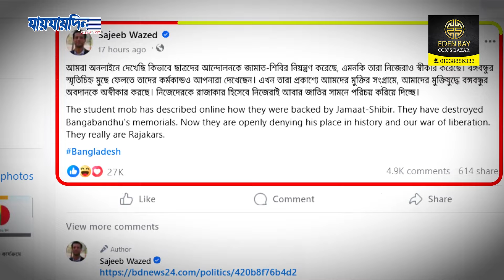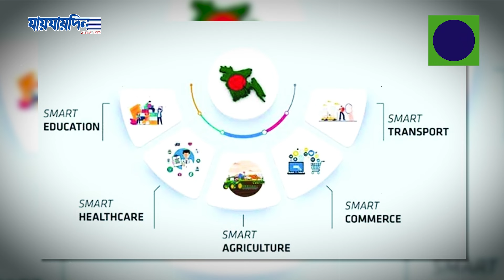এবার ৮ দিবস বাতিল নিয়ে মুখ খুললেন জয় | Sajib Wazed Joy | Jaijaidin Digital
Welcome to the Official YouTube Channel of Daily jaijaidin

»» About Jaijaidin
Welcome to Jaijadin Digital, the official YouTube channel of Jaijadin, one of Bangladesh's most trusted and prominent newspapers. Here, we bring you the latest and most important news stories from Bangladesh and around the world, delivered through engaging and informative videos. It is one of the largest and most popular Daily newspapers in Bangladesh Since 1984.

জাতীয় আট দিবস বাতিল,৮ দিবস,৭ই মার্চসহ ৮ দিবস বাতিলের করতে যাচ্ছে অন্তর্বর্তী সরকার,দিবস,সৌদির জাতীয় দিবস,১৫ আগস্ট জাতীয় শোক দিবস ও সরকারি ছুটি থাকছে কি,জাতীয় দিবস,জাতীয় দিবস,মে দিবস,শোক দিবস,জাতীয় পতাকা দিবস,জাতীয় বীমা দিবস কত তারিখে,নতুন দিবস,ওমানের জাতীয় দিবস,জাতীয় পতাকা দিবস কত তারিখে,জাতীয় গণহত্যা দিবস কত তারিখে,ভারতের স্বাধীনতা দিবসের ইতিহাস,বিভিন্ন দিবস,বিশ্ব মা দিবস কত তারিখে,১৫ আগস্ট জাতীয় শোক দিবস নিয়ে যা বললেন সজীব ওয়াজেদ জয়